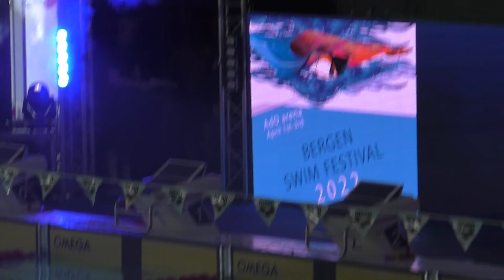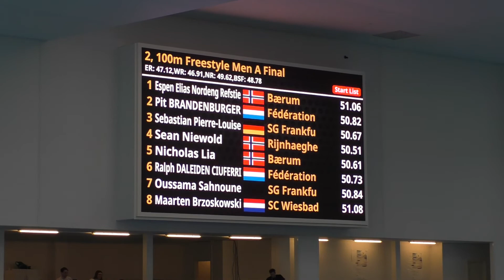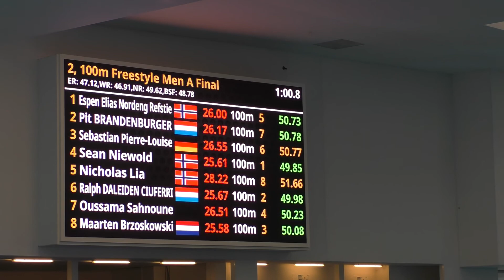BSF 2022 Event 2, 100m Freestyle Men A Final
Event 2, 100m Freestyle Men A Final
Startlist
224 1  Espen Elias Nordeng Refstie 2002 Bærum 51.06
269 2  Pit BRANDENBURGER 1995 Fédération 50.82
551 3  Sebastian Pierre-Louise 2000 SG Frankfu 50.67
506 4  Sean Niewold 2002 Rijnhaeghe 50.51
221 5  Nicholas Lia 2001 Bærum 50.61
270 6  Ralph DALEIDEN CIUFERRI 2003 Fédération 50.73
553 7  Oussama Sahnoune 1992 SG Frankfu 50.84
543 8  Maarten Brzoskowski 1995 SC Wiesbad 51.08